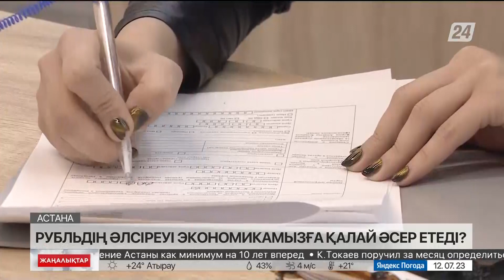Рубльдің әлсіреуі экономикамызға қалай әсер етеді?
Рубль 4 теңгеге дейін төмендеуі мүмкін.